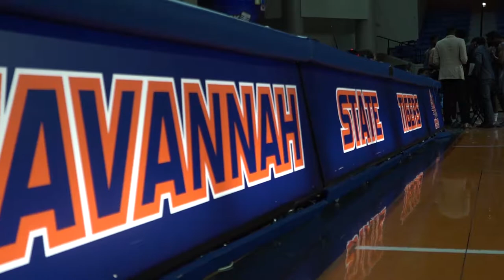SSU Basketball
by Jamal Hendrix